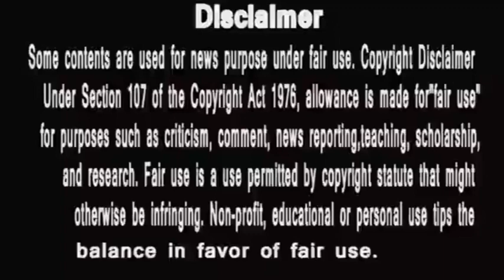Shehnaz Gill's Father full story सुनो क्या कहती है पीड़ित लड़की Latest News exclusive